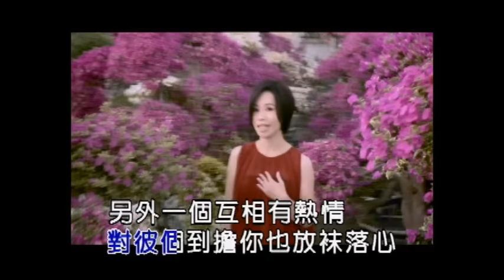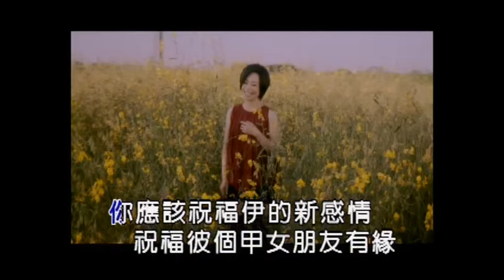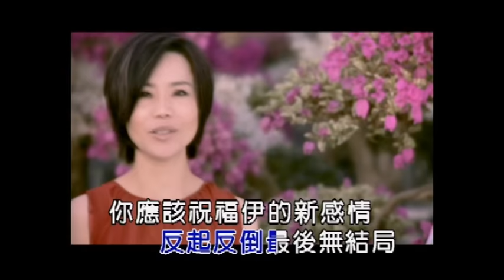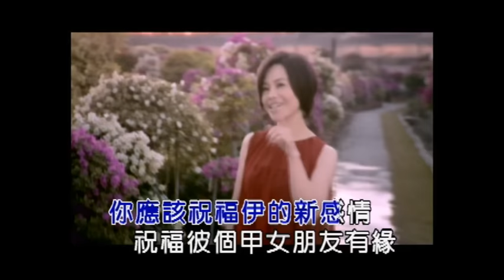詹雅雯【霧煞煞】Official Music Video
詹雅雯 [戀情海]專輯